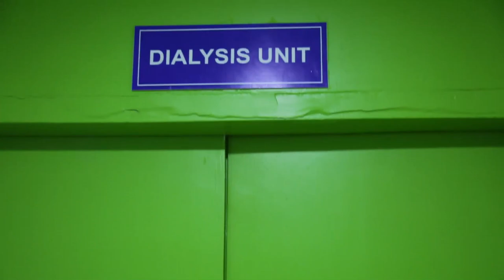BANDHU 3 Official Trailer 2020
A Raadh Bangla Movie by Kaushik Mishra and Sukhdeo Mahato.

Featuring : Shrabani Rath, Sukhdeo Mahato, Kaushik Mishra, Rinku Paul, Sachidananda Mishra, Amit Das, Shankari Pani, Pushpendra Mahato, Ashmit Mahato